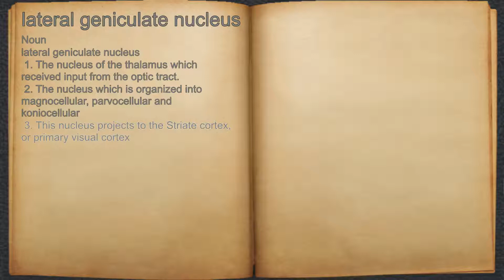What does lateral geniculate nucleus mean?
A spoken definition of lateral geniculate nucleus.

Intro Sound:
Typewriter - Tamskp